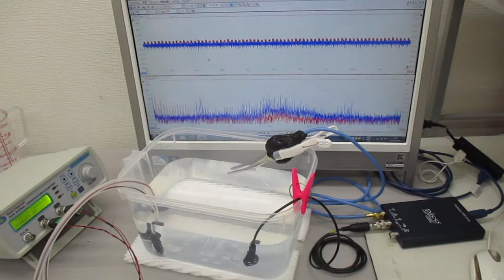超音波発振（スイープ発振・パルス発振）システム ultrasonic-labo